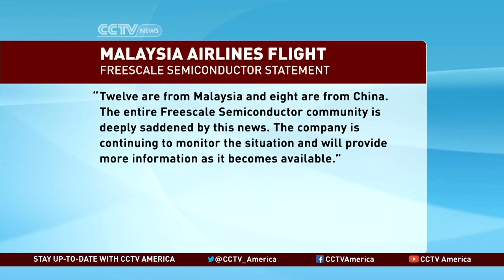U.S. Company Confirms 20 Employees on Missing Flight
Among the confirmed passengers on the missing Malaysia Airlines Flight were 20 employees from a U.S. based company, Freescale Semi-conductor. CCTV's Ginger Vaughn reports.